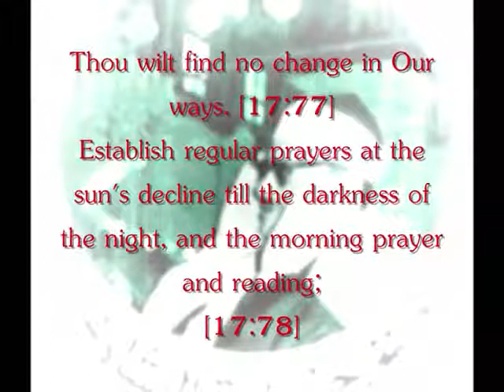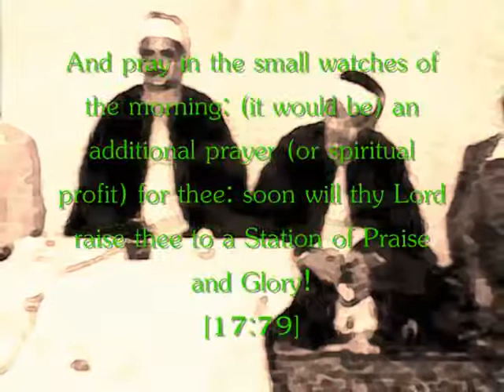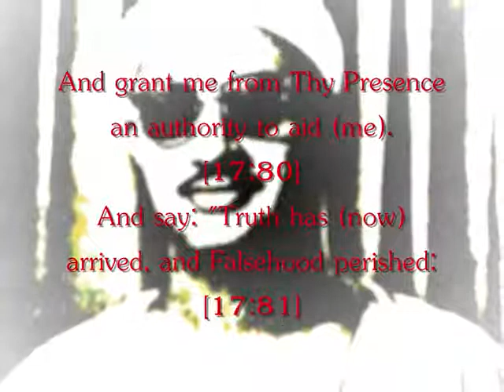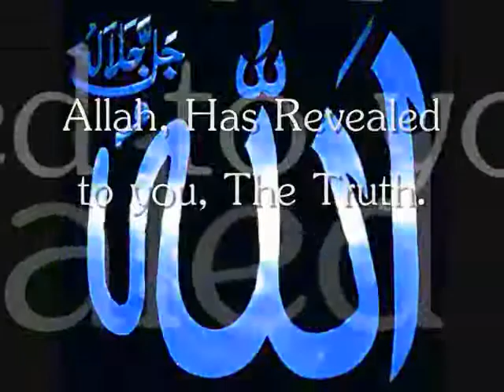Sura Al-'Isra' recited by Sh. Muhammad iddiq Al-Minshawi.flv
qira at